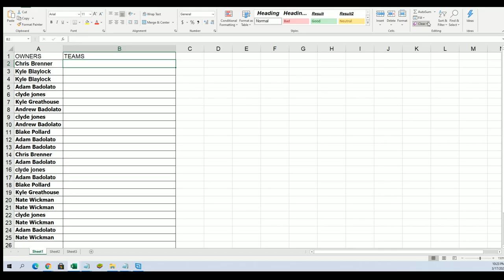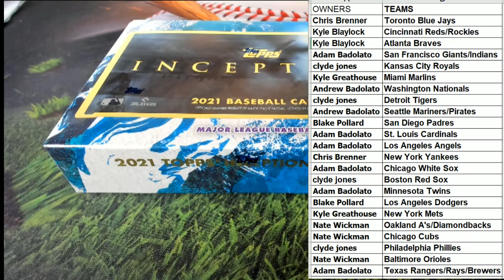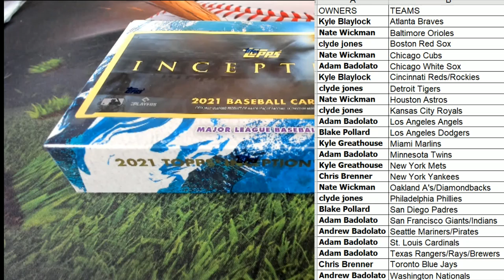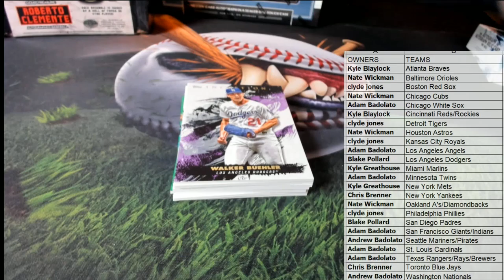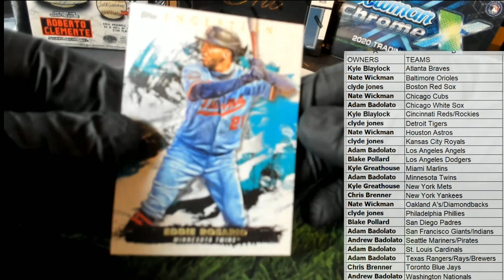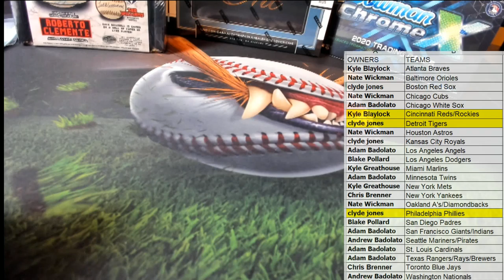2021 Topps Inception Baseball Hobby ID 21INCEPTION132